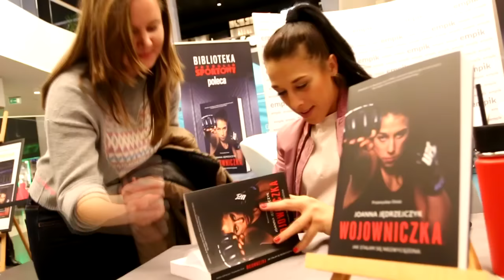Joanna Jędrzejczyk podpisywała książkę w Olsztynie